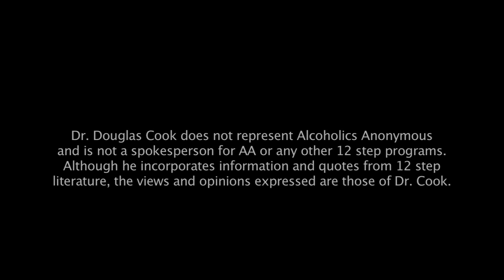Step 9 - Making Amends